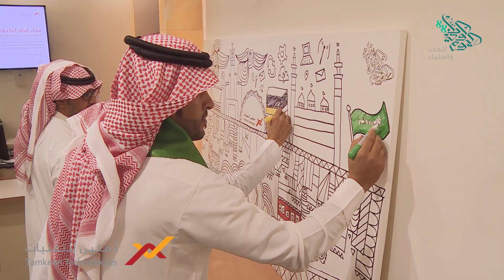احتفال شركة تمكين للتقنيات باليوم الوطني السعودي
جانب من احتفال تمكين_للتقنيات بمناسبة
كل عام والقيادة والشعب بخير وسلام ..